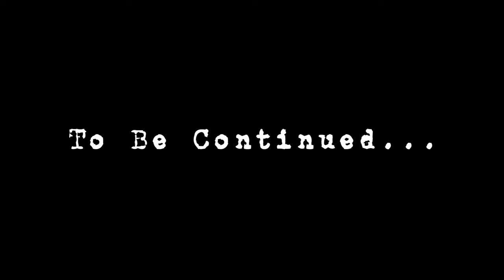The Smugglers Bridge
Grez cruises in to the yard looking for the perfect piece to build The Folsom Guitar with - and he found it. Heritage has some beautiful old growth clear redwood timbers from the McCoy Creek Bridge 1935!